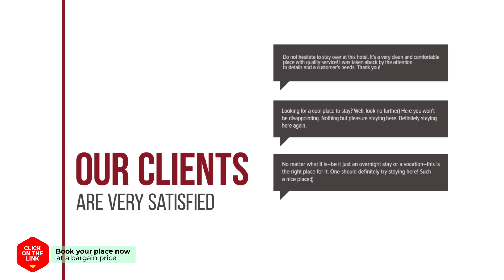Ecran Pension hotel review | Hotels in Gapyeong | Korean Hotels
Ecran Pension hotel video review. Hotels in Gapyeong, asian 3 stars hotels.